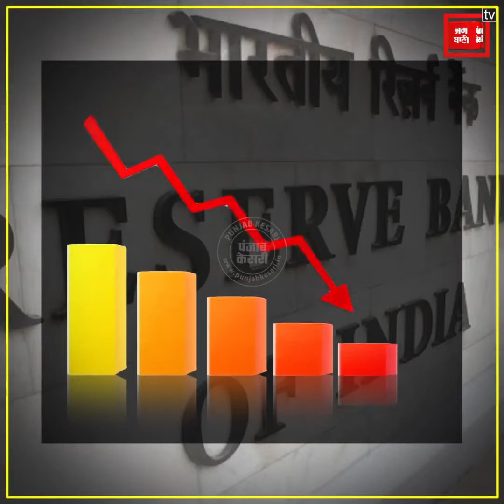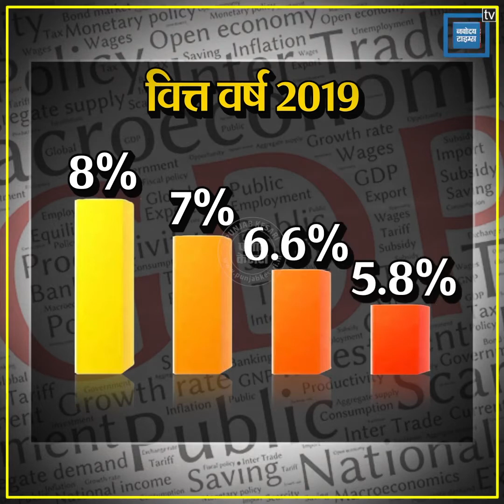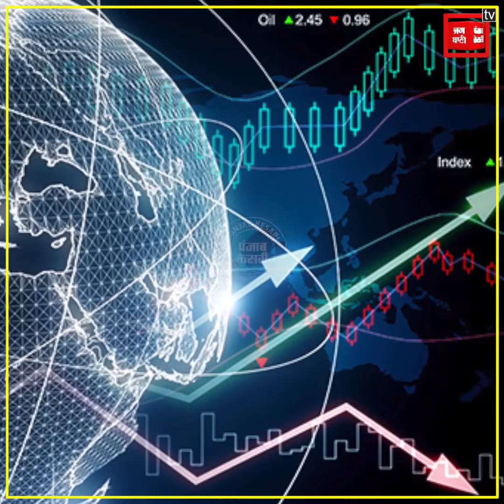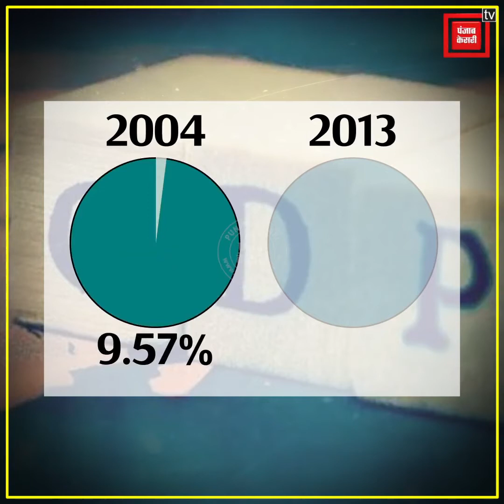गहन मंदी की तरफ बढ़ती जा रही है भारतीय अर्थव्यवस्था, खतरनाक होंगे नतीजे